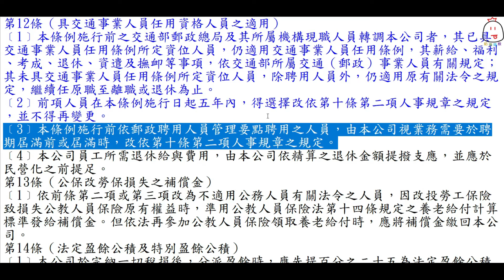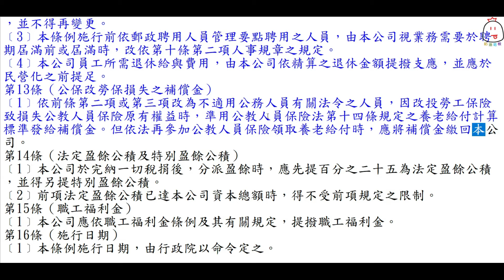中華郵政股份有限公司設置條例(91.7.10)★文字轉語音★條文背誦★加強記憶【唸唸不忘 條文篇】(交通類－組織目)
1.條文反覆聆聽可以加強記憶，對相關科目的考試必有幫助！
2.建議可以用平板或桌上型電腦螢幕觀看，字會大一點！
3.如對你有所幫助，懇請點讚、分享、訂閱及打開小鈴噹（收到新片通知），如果願意支持本人持續創作，廣告有空別忘了點擊(橫版廣告)或播放30秒(倒數5秒廣告)喔，感激不盡！
【制定日期】民國91年6月11日
【公布日期】民國91年7月10日
【法規沿革】
1‧中華民國九十一年七月十日總統華總一義字第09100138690號令制定公布全文16條
　中華民國九十一年十二月五日行政院院臺交字第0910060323號令發布定自中華民國九十二年一月一日施行